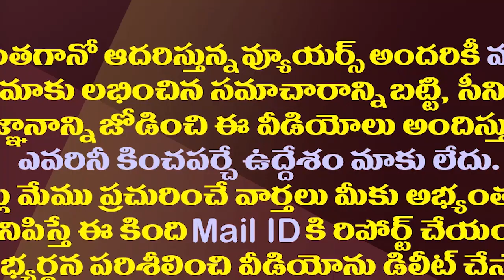బయటపడిన నిజం..ఎన్నికల్లో గెలుపుపై జగన్ ధీమా ఇదే| CM Jagan's Confidence In Winning The Next Election